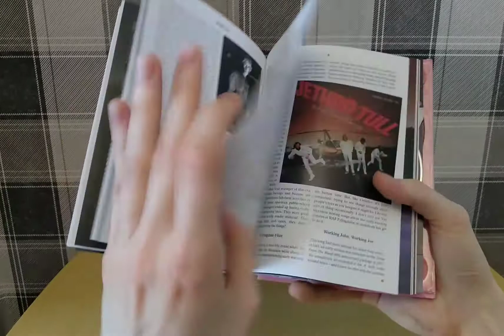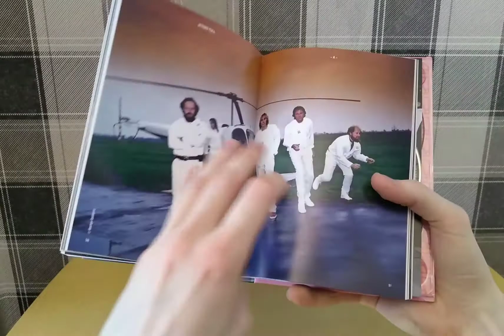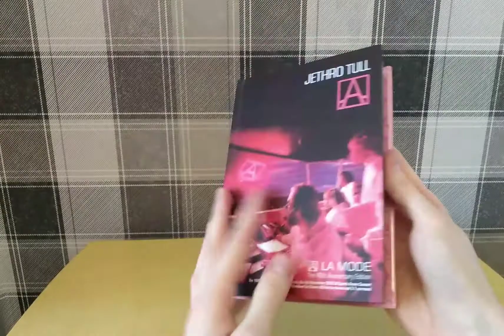Jethro Tull A, La Mode The 40th Anniversary Edition CD & DVD - A look at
Jethro Tull A, La Mode The 40th Anniversary Edition CD & DVD